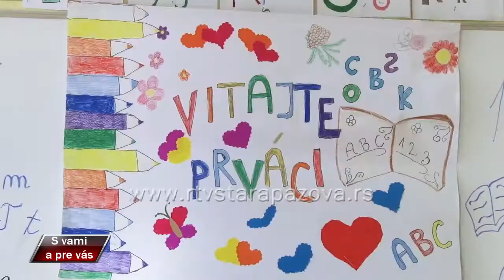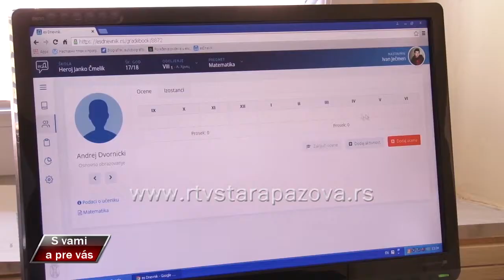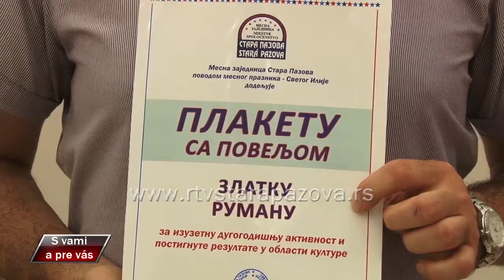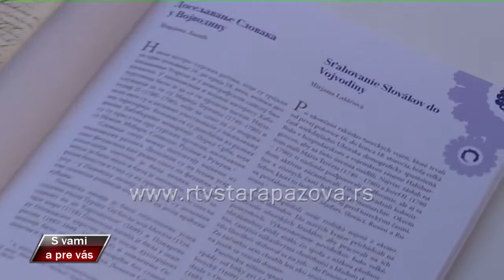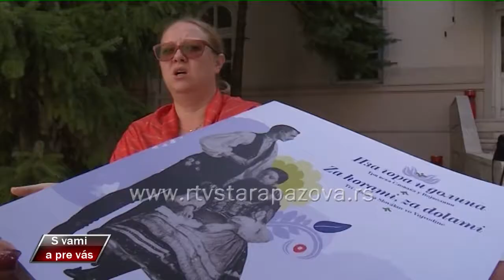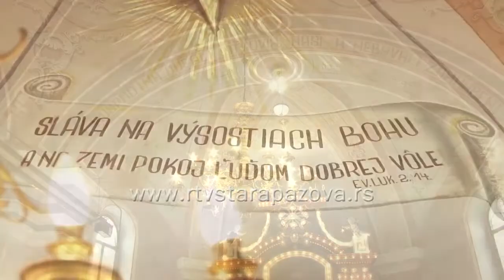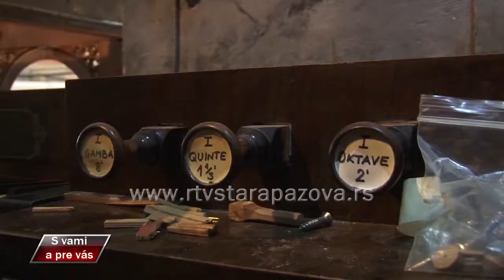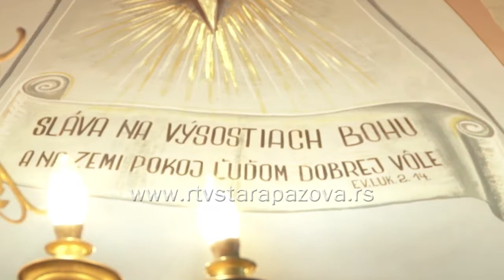S vami a pre vas 294 emisija